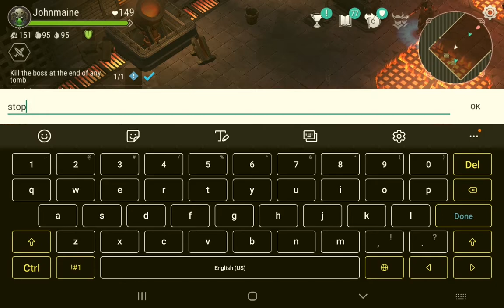Defeating Iron Golem in an Easy Way!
in this video we will defeat Iron golem Twice using an easy Method [such a short and helpful description XD ]